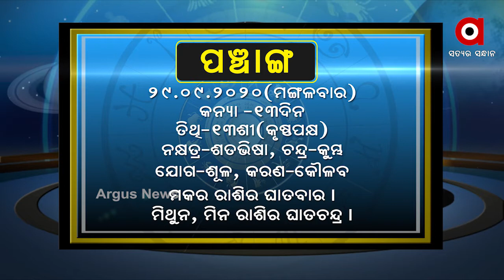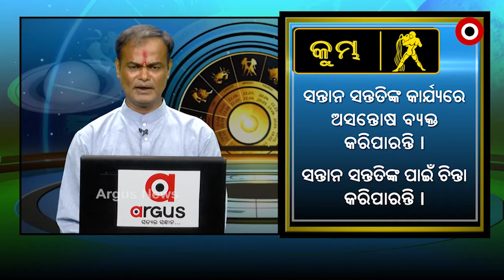What’s Your Rashi 29th Sep. 2020